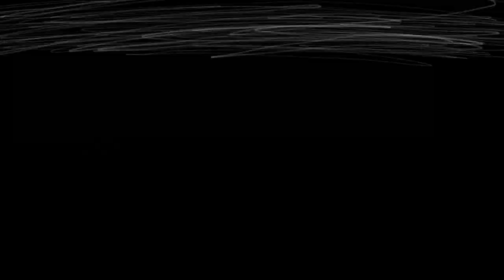Purp Vs James (read desc)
This duel was suggested by ‎@plantimator7270

and was meant for practice for my biggest project "shattercore origins"
so whatever animation your seeing is gonna be as good if not better in sc origins

also purp and James is not by me

purp belongs to ‎@purp7654

James belongs to ‎@goldenstudiofilms